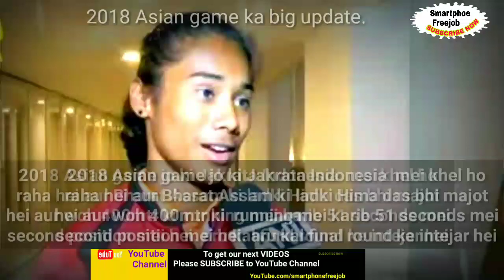Hima Das national record 400 mtr in Jakrata Indonesia | Asian game 2018 Update | Sports news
In this you'll know current Update from Jakrata Indonesia,
Hima Das (Assam INDIA) national record by 400 mtr in 51 seconds.
Watch watch video to know.

Hima Das in her interviews mentioned that she is not eyeing a medal, instead, she wants to record her personal best. Her junior world championship victory took the athletics world by surprise. Now, the Jakarta Asiad can be the best platform for her to experience some senior level competition and prepare for the 2020 Olympics.